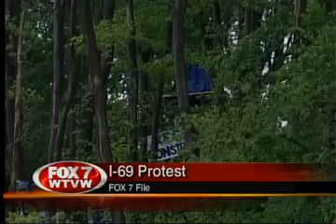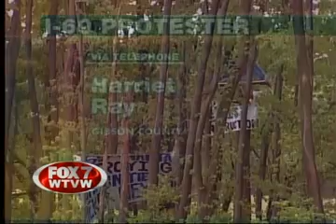I69 Treesitter interviewed by FOX7